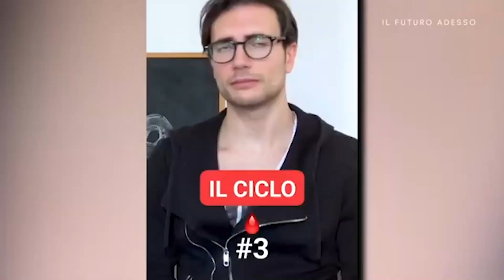IL FUTURO ADESSO | Janet De Nardis intervista i Due & Mezzo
Estratto dell'intervista nel programma IL FUTURO ADESSO condotto da @janetdenardis1047 sul canale @CusanoItaliaTv
 Puntata del 28 luglio 2023 dedicata al "burn out".